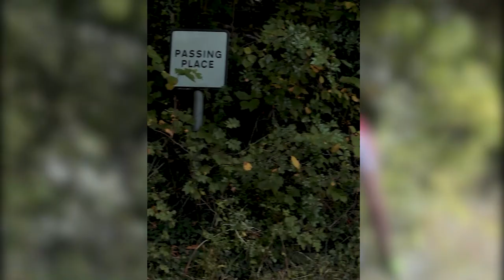HMT Hospitals Monsal Hill Climb 2018